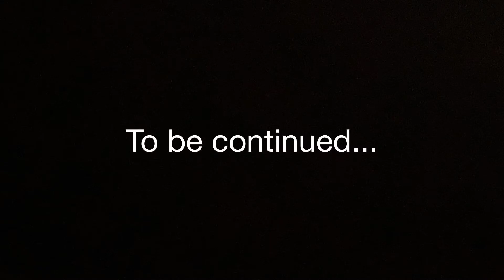Highway fight scene short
ultimate swordsman vs. a gang of bad guys who have worse intentions only one of them can come out on top who will it be